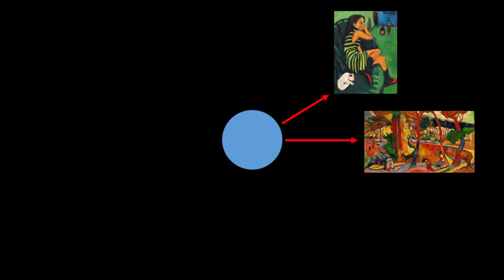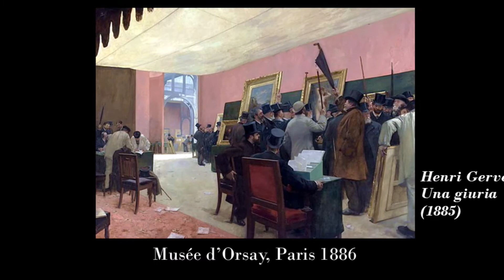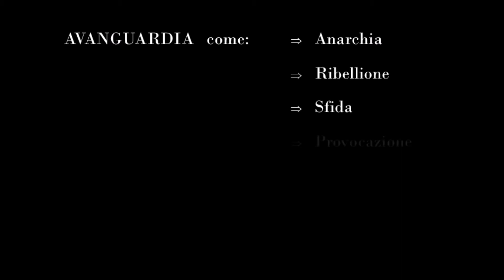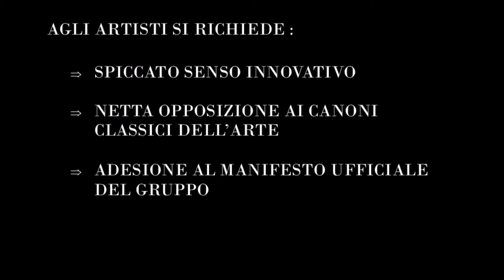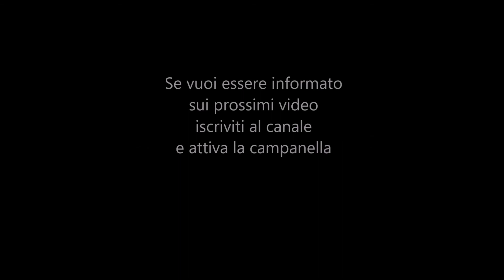Le Avanguardie Storiche Prima parte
Per comprendere l'arte: Le avanguardie storiche, Prima parte